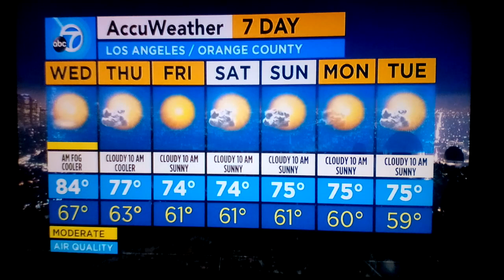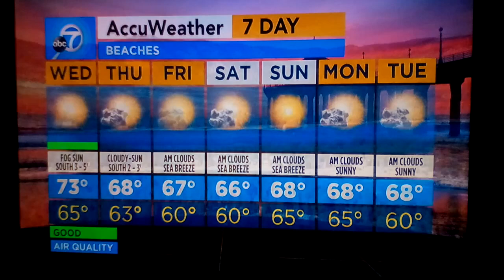L.A. Weatherman Dallas Raines 35th Anniversary